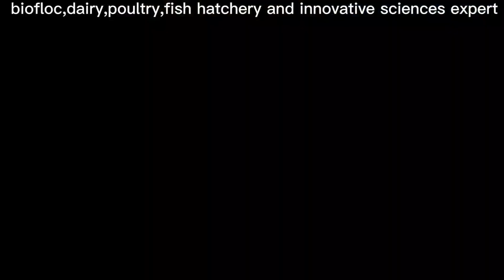First step to agriculture revolution by Dr.Masood parvez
first step to improve agriculture is genetic improvement,so Dr Masood parvez taken the first step to improve agriculture by tissue culture,fish hybrid seed,poultry hybrid breed.